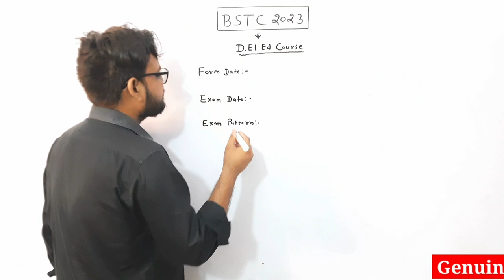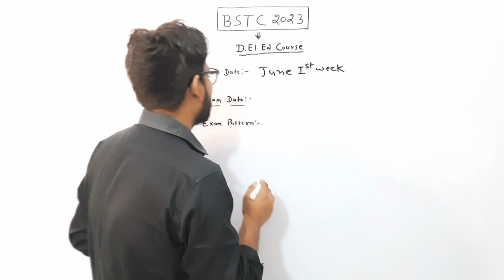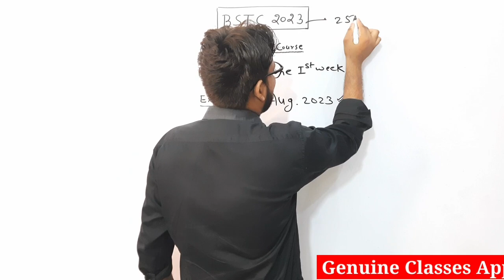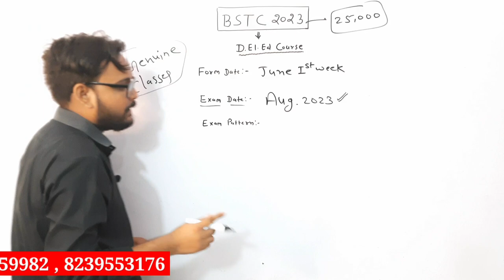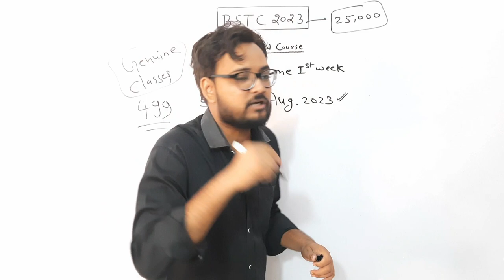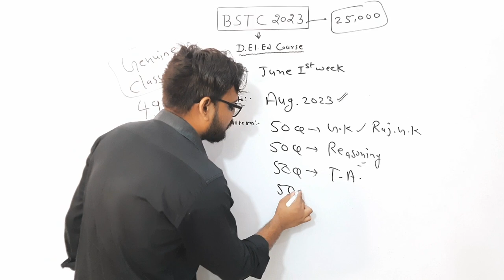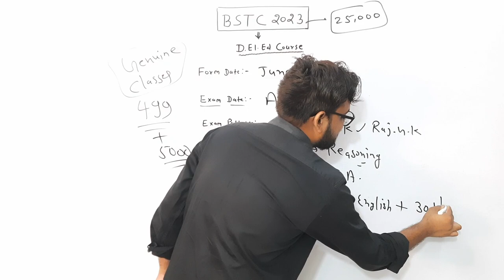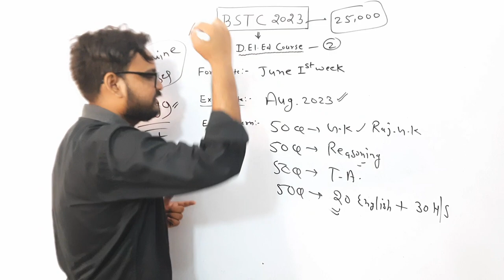BSTC 2023 | BSTC Form Date 2023 | BSTC Exam Date 2023 | Complete Details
✅BSTC सम्पूर्ण कोर्स + 5000 प्रश्नों का संग्रह मात्र 499/-

➤Channel Host : Arvind Kundara ( M.Sc & SSC Educator )